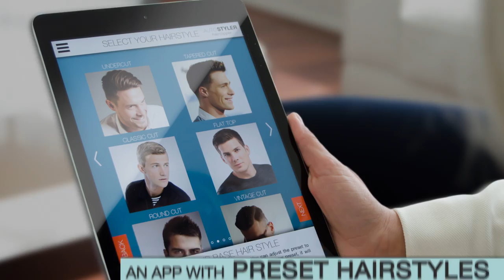Autostyler hairclipper - Create automatic haircuts at home!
What do you get when you combine a GPS with a hairclipper? Automatic Haircuts!